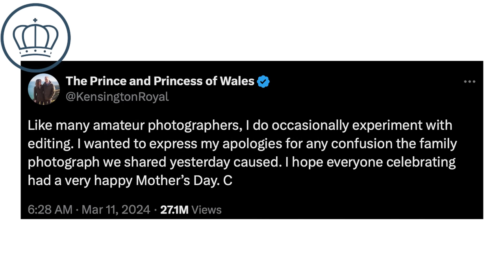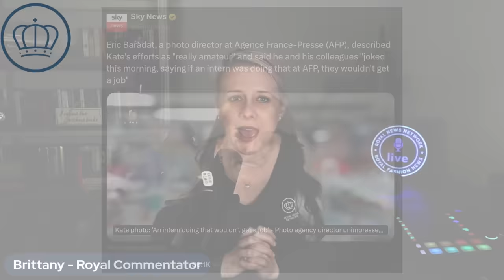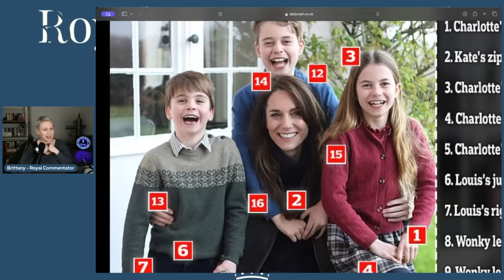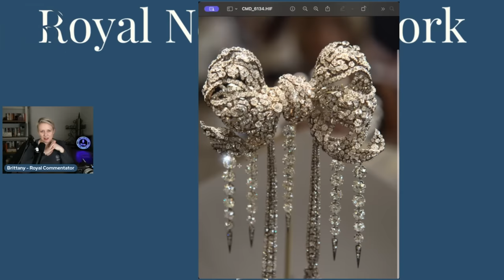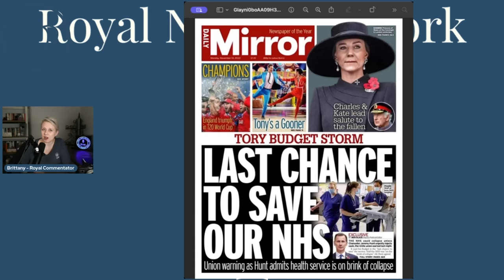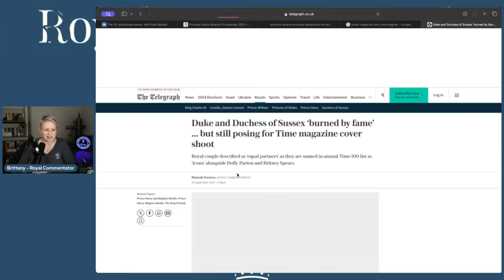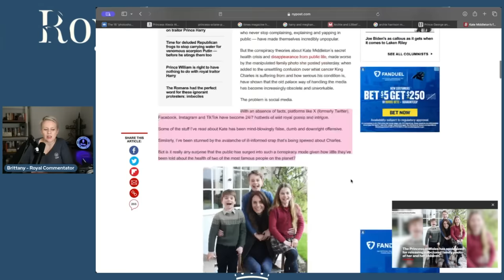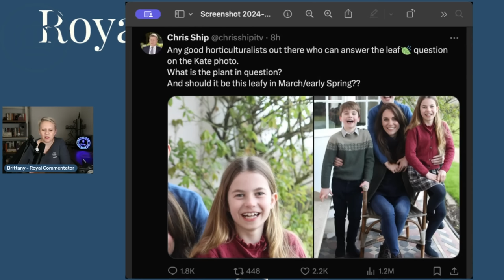Genuine Concerns or Malicious Media Campaign-Chaos Over Possible Photoshop in Kate Middleton Picture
YouTube.com/RoyalFashionNews